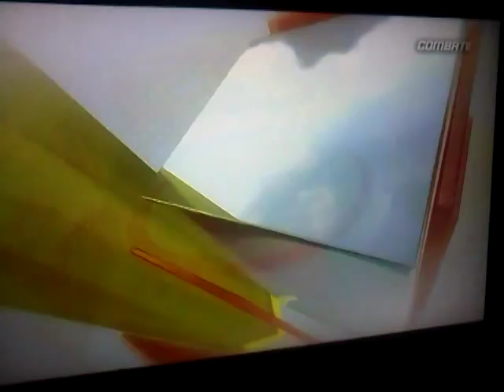Futebol dos lutadores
Pelada do ufc